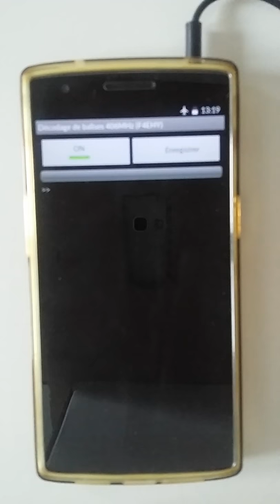Test on Android decoder EPIRB Distress Radiobeacon 406Mhz (Digital) only audio tests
If you want to try it with a SDR radio, just leave the app on and the receiver set to the frequency of 406Mhz without external audio interference (you can best the receiving technique with minor modifications and devices, the use of an audio adapter for the mobile phone in order to split the microphone and headphones in order to reinsert the sound from the headphone into the microphone (note that an additional modification might be required with resistances to overcome audio bug due to various Android OS smartphone or various versions or standard audio)).
Second option of test, transmit the audio signal with an FM transmitter at low cost (look in my video) and try to decode via rtl-sdr radio.